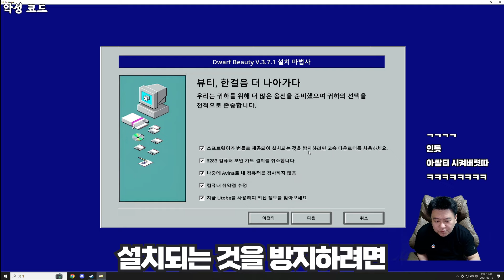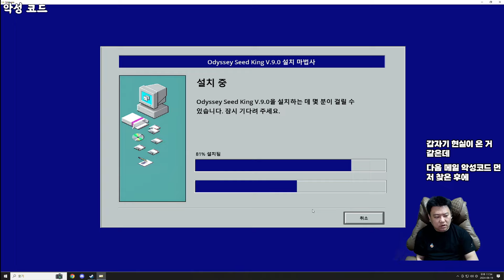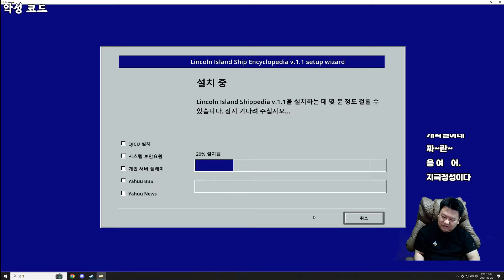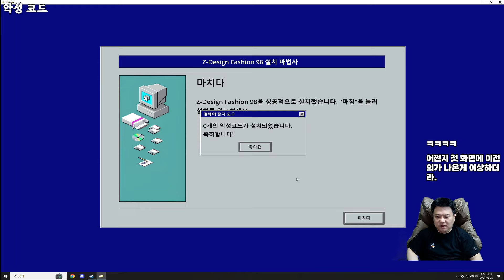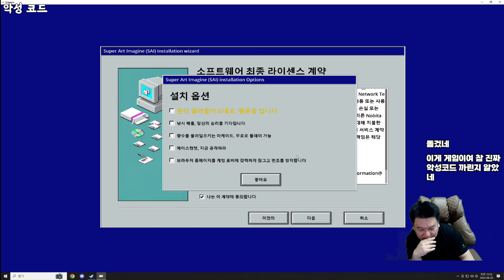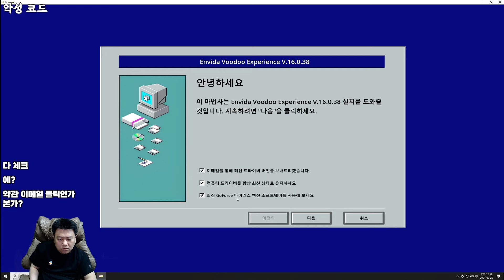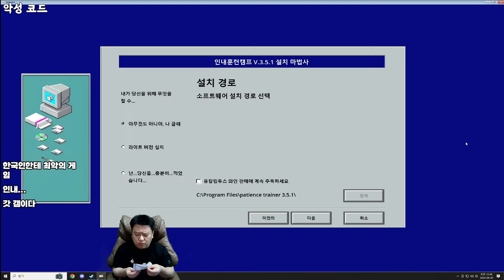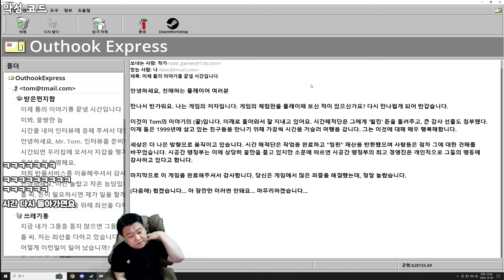내 컴퓨터가 죽어가고 있어 [악성 코드]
스팀에서 가볍게 즐길 수 있는 게임 '악성 코드' 입니다

가볍게 즐기기 좋은 퍼즐[?] 형태의 게임입니다

편집 : 신즈
썸네일 : 카이